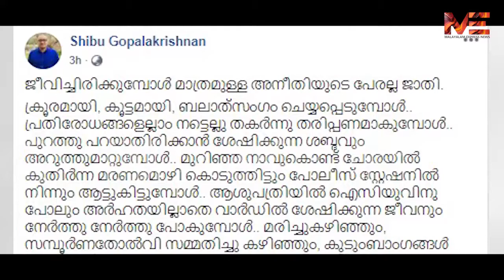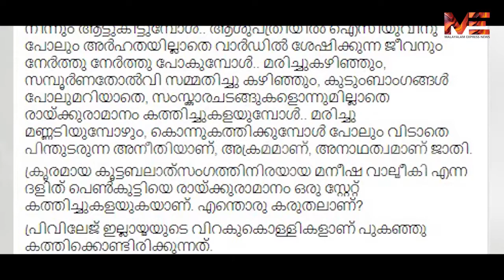യു പിയിലെ ദളിത് പീഢന കൊലപാതകത്തിൽ രാജ്യമേ ലജ്ജിച്ച് തല താഴ്‌ത്തൂ.. | UP | RAPE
യു പിയിലെ ദളിത് പീഢന കൊലപാതകത്തിൽ രാജ്യമേ ലജ്ജിച്ച് തല താഴ്‌ത്തൂ